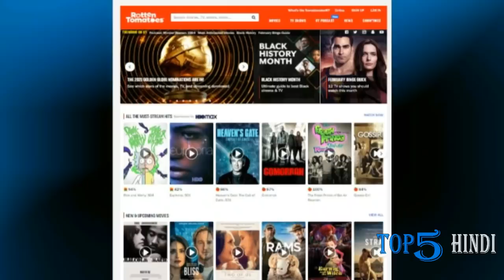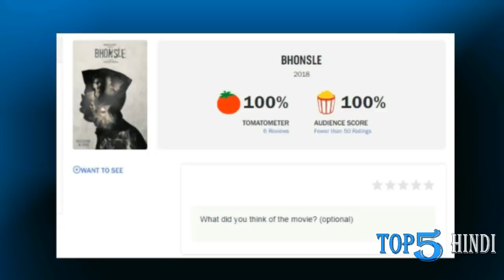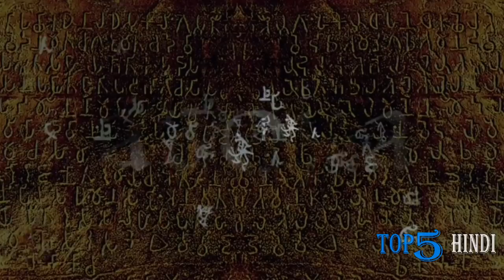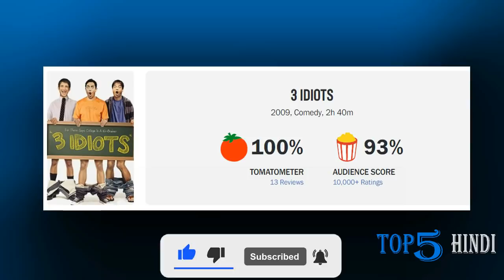Top 5 100% Rotten Tomatoes Bollywood Movies || Top 5 Hindi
Hello Dosto Swagat Hai Aap Ka 'Top 5 Hindi' Channel Per:
Aaj Hum Baat Karne Wale Hain Bollywood ki 5 Aise Filmo ke Bare Mein Jinhe Rotten Tomatoes Par 100% ki Rating Mili Hain .

100% Rotten Tomatoes Bollywood Movies 0:00
Bhonsle (film) 1:10
Fanaa (2006 film) 1:48
Aśoka (film) 2:40
Kahaani (film) 3:24
3Idiots (film) 4:11